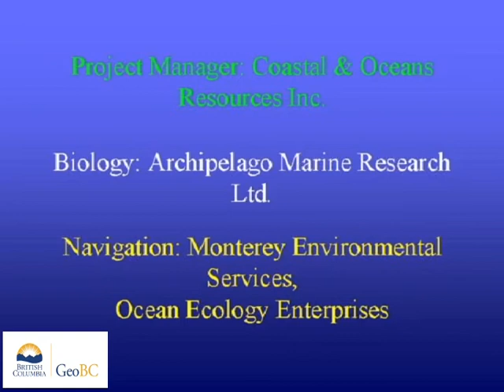Old Anyox townsite, west side Observatory Inlet, east side of Pearse Island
These videos are of a coastal aerial video imaging (AVI) survey conducted  in northern British Columbia during 2000 from Old Anyox Mine Site To Northeast Entrance To Wales Passage On Pearse Island.The survey was conducted in support of coastal and land-use management initiatives of the Land-Use Coordination Office (LUCO). The entire survey was conducted during extreme low-tides with tidal elevation seldom exceeding 1m above chart datum during the survey. The surveys may have  used both helicopter) and/or fixed-wing aircraft.The shoreline is imaged with the aircraft (a) to the seaward of the shoreline, (b) at elevations of 75-100m and (c) at an air speed of 100 km/hr. The videographer is in direct communication with the pilot during the survey to optimize imaging of the intertidal zone. Synchronous geomorphological and biological narratives are recorded with the imagery but have been removed from these videos.